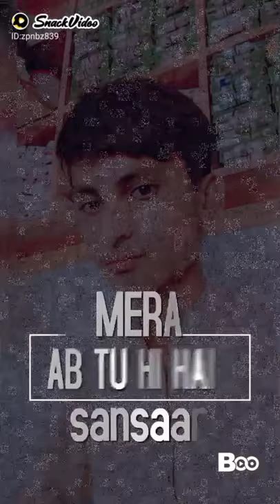July 1, 2021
Nauman ullah750:...